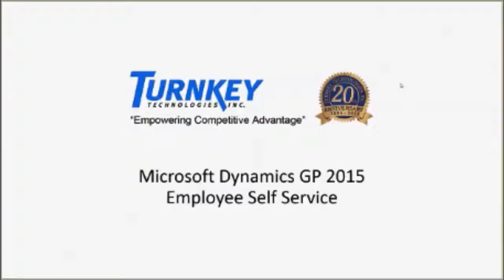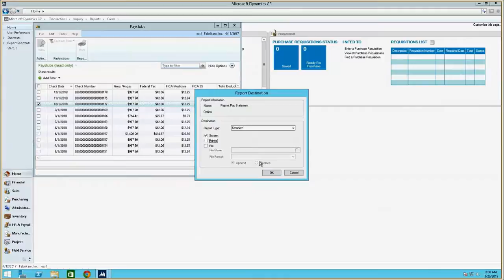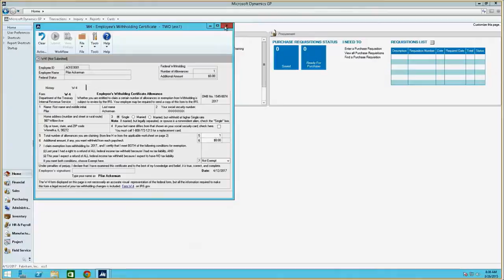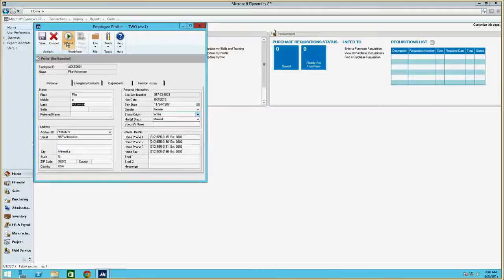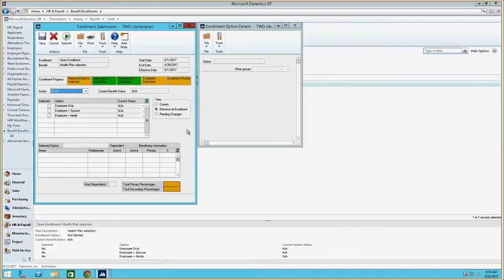Microsoft Dynamics GP 2015 Employee Self Service Overview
Microsoft Dynamics GP 2015 Employee Self Service provides your employees with a company portal, where they can perform administrative tasks and manage their personal and professional information anywhere, anytime. By enabling this, you create an autonomous work environment where employees can connect to the organization, monitor their own development, and work efficiently.